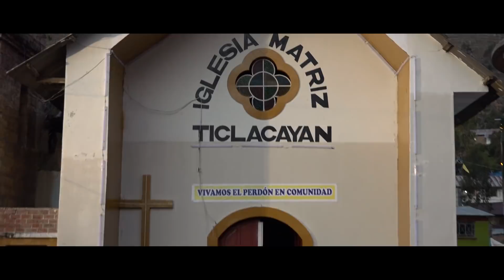SANTA CECILIA DE CATAC en TICLACAYAN 2018 (7)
ANDRE STUDIOS